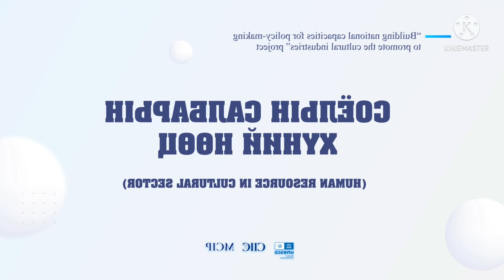Preview 2 Music